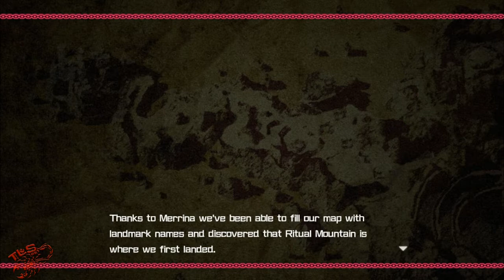Bullet Girls Phantasia - Chapter 2 - Mission 1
"Bullet Girls Phantasia" is the latest installment of the all-female third person shooter "Bullet Girls" series. This game is a thrilling action-packed game where cute girls shoot assault rifles and bazookas in a world filled with slimes, orcs, and dragons